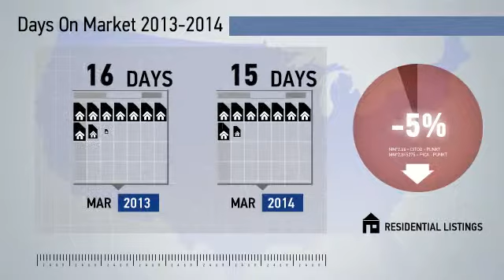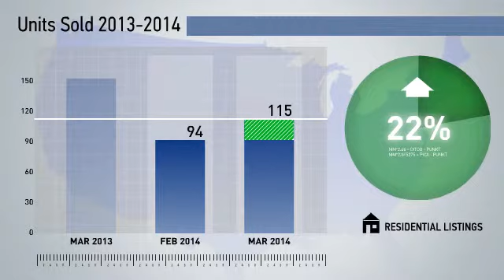Gainesville-Bristow-Nokesville,VA, Real Estate Market Update from NRT Mid-Atlantic,March,2014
NRT Mid-Atlantic Video Update recapping market activity within Gainesville-Bristow-Nokesville, VA, during the month of March, 2014